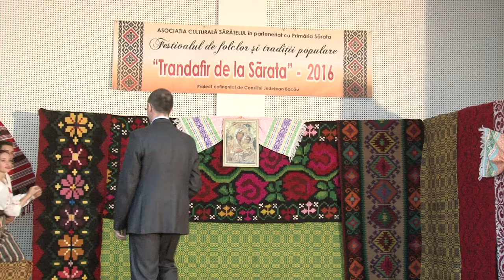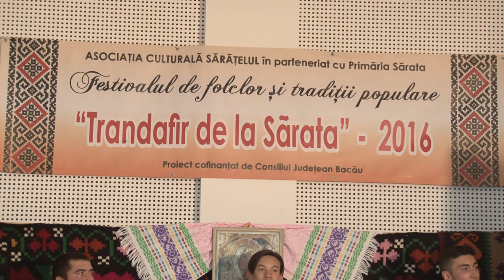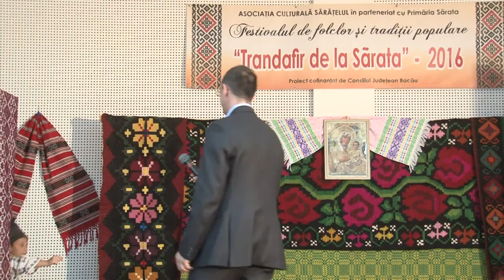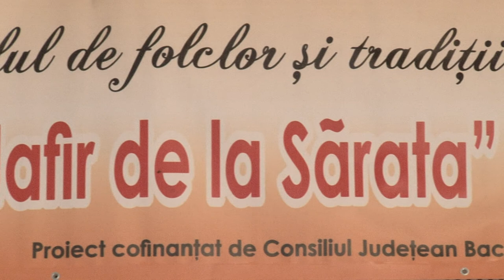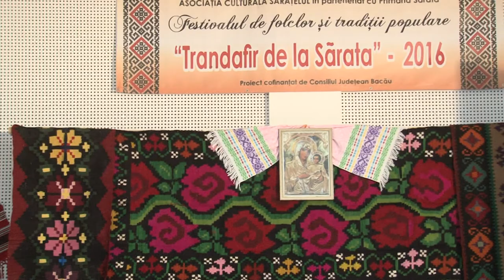2 Festivalul de folclor si traditii populare TRANDAFIR DE LA SARATA - partea a doua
2 Festivalul de folclor si traditii populare TRANDAFIR DE LA SARATA - partea a doua

Cu stimă,
echipa Exclusiv

Vizionare plăcută !